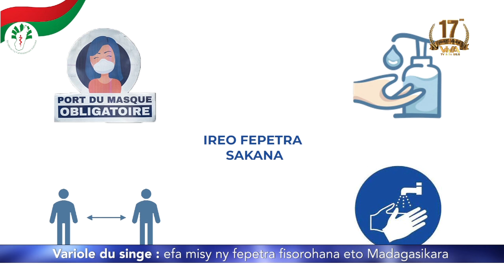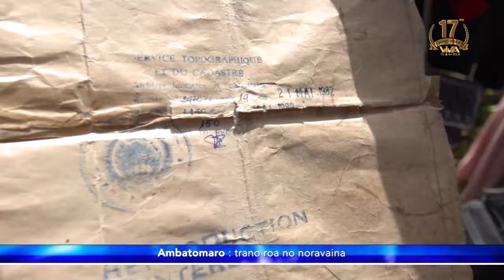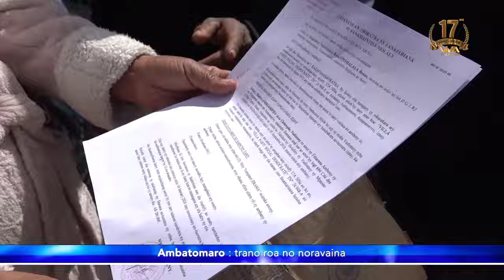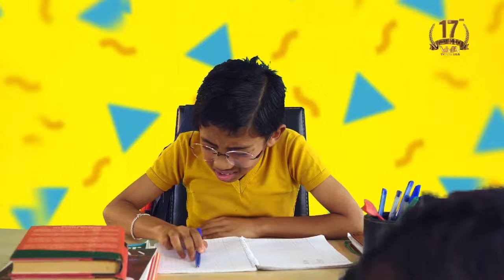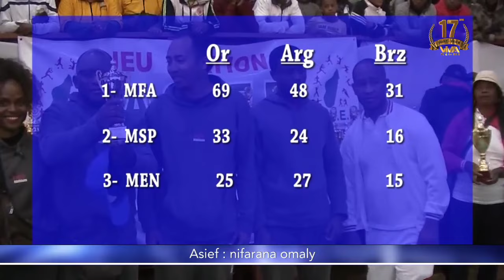Journal VM │ Viva Tv Madagascar │19 Août 2024